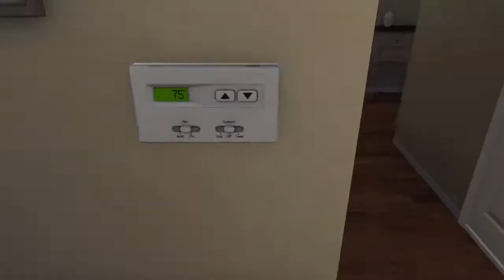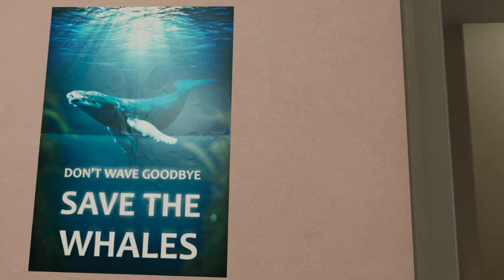Doubly Virtual Game Grumps 丨 House Party #4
The Game Grump simulator in which you can put the simulated grumps into a VR program so they can be simulated! ...right?